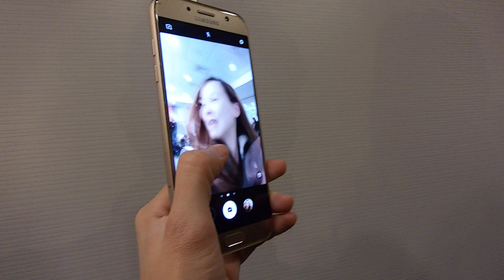Galaxy A7 2017 自拍